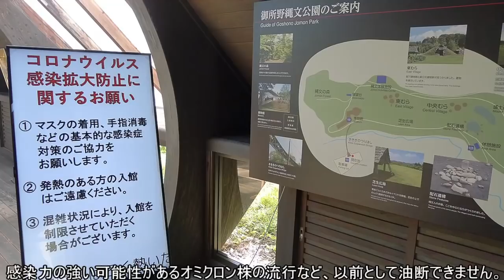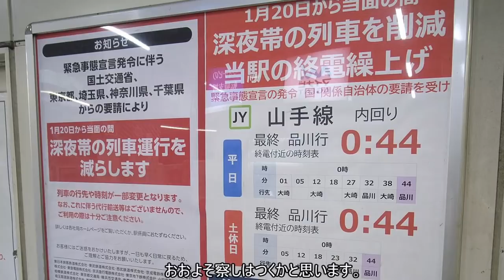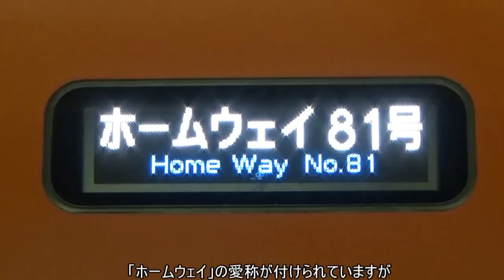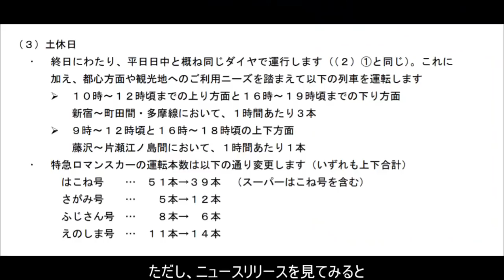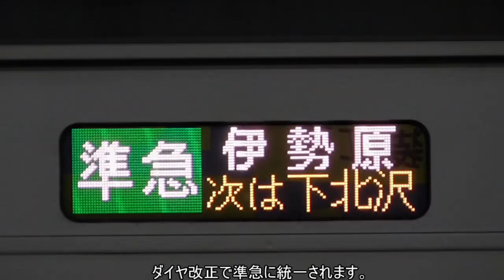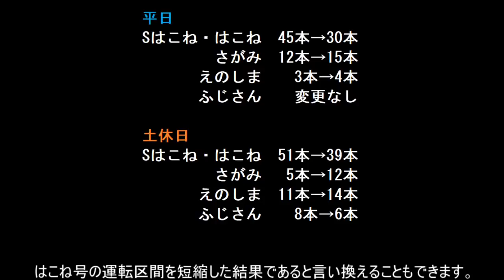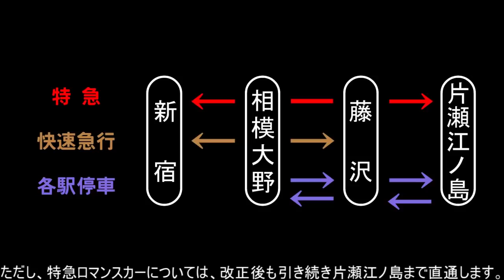【解説】小田急電鉄 衝撃の2022年ダイヤ改正の概要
小田急電鉄より発表された2022年3月12日ダイヤ改正の概要を紹介していきます。

【２０２２年３月１２日（土） 小田急線のダイヤを変更します】